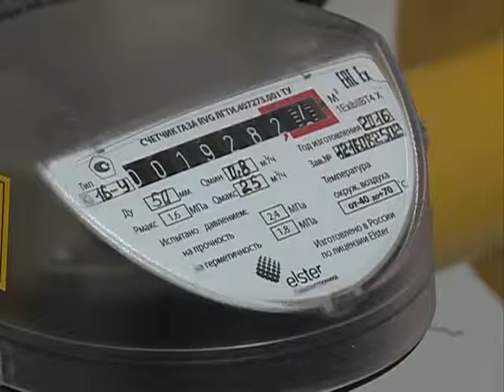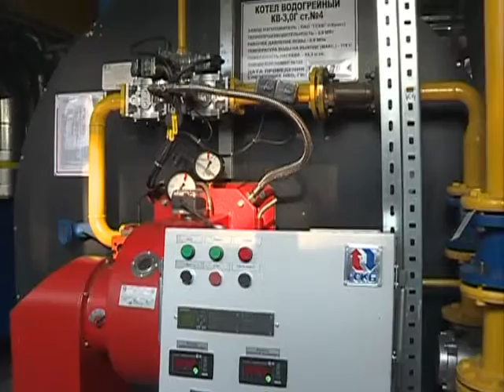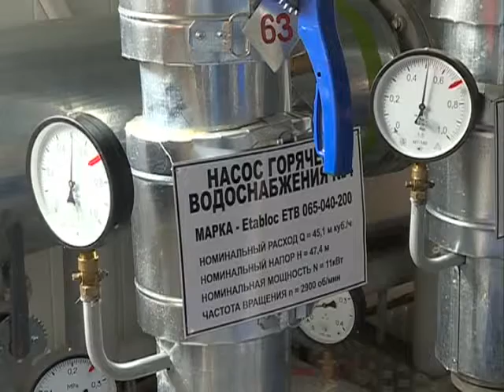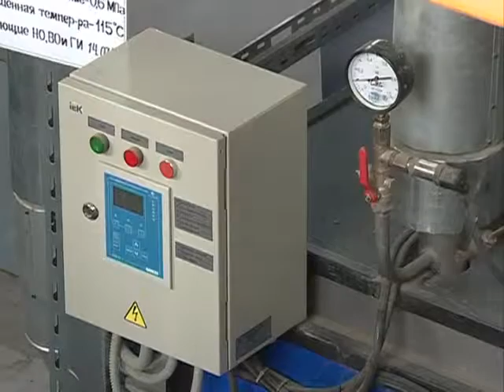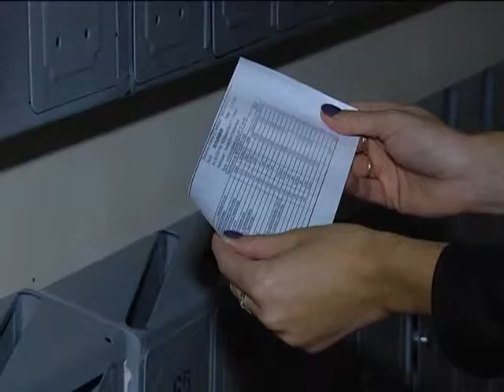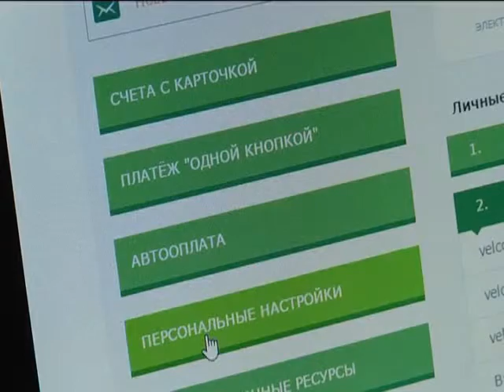12 10 2016 Эконом